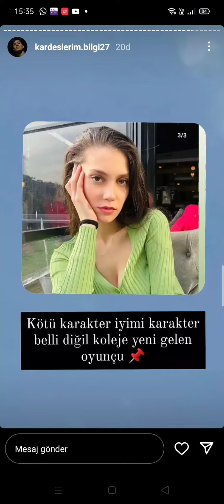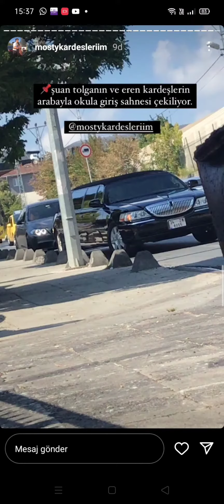KARDEŞLERİM 57.BÖLÜM KAMERA ARKASI SETTEN YENİ GÖRÜNTÜLER